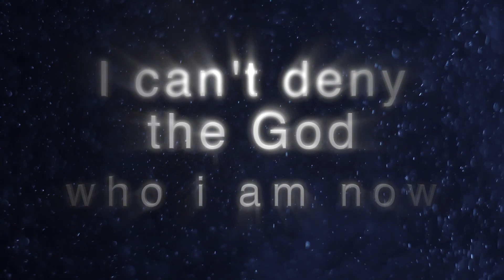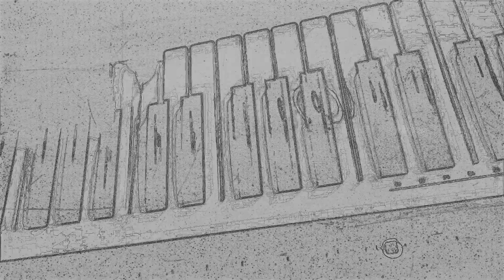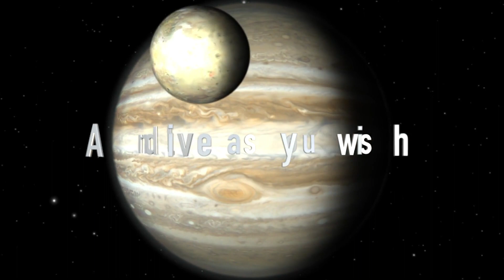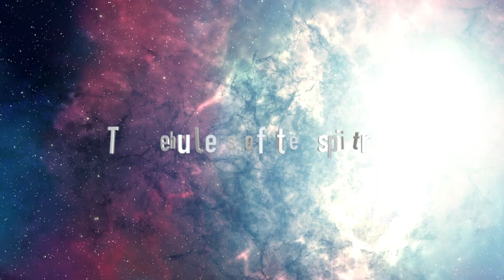Psyckophony - Destiny (lyric video)